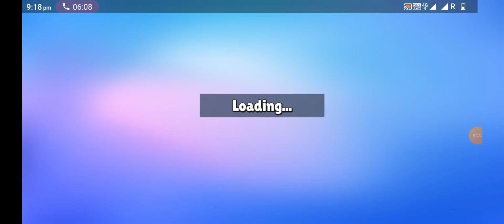stumble guys part 41